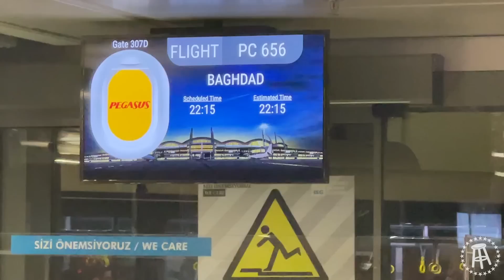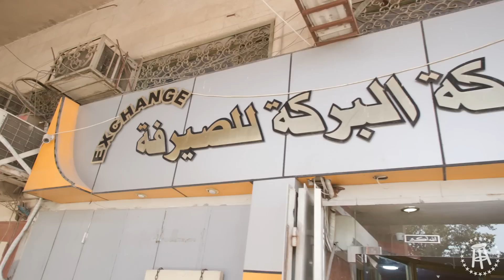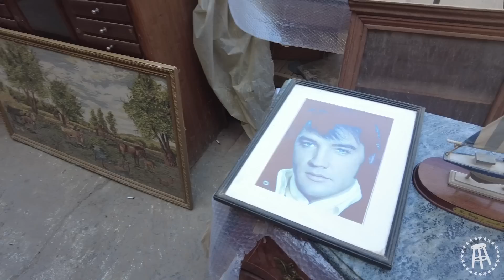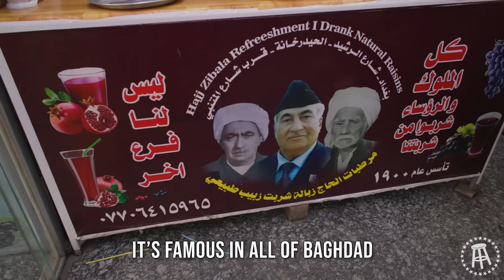TRAVELING TO BAGHDAD AS A TOURIST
Tour Company I Used for My Trip: Bilweekend
I traveled to Iraq as a tourist. In episode 1 of my new series I fly into Baghdad and hit the streets and markets to get a feel for the city. In this video I try some delicious Iraqi food, hit some famous (and infamous) historical sites, and give you my first impressions of the country.  Tune in next Wednesday when I'll be heading to a football match between Iraq and UAE.
Follow The Wonton Don!